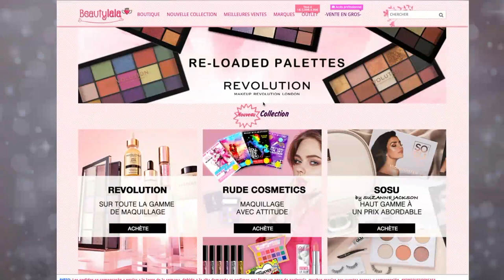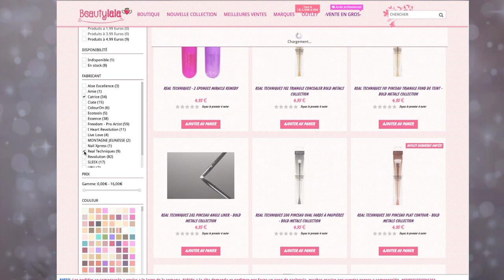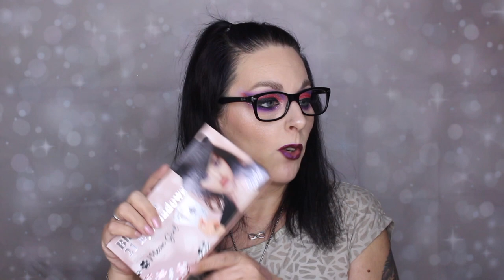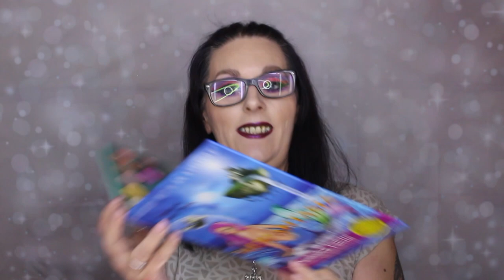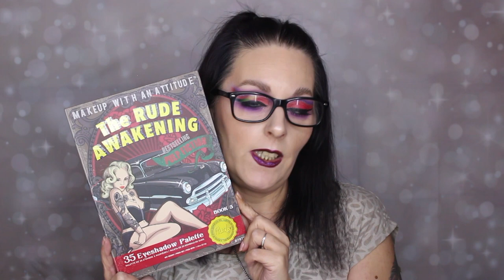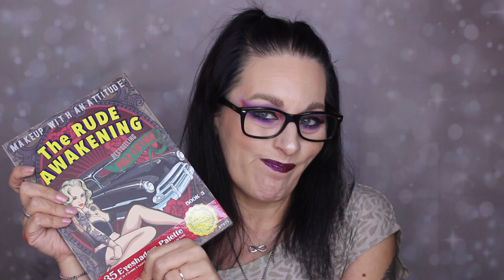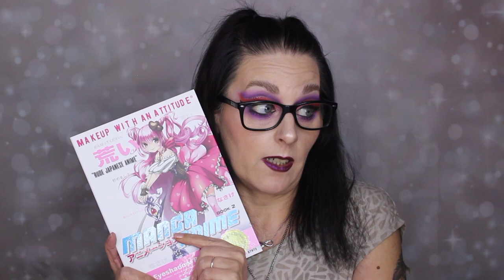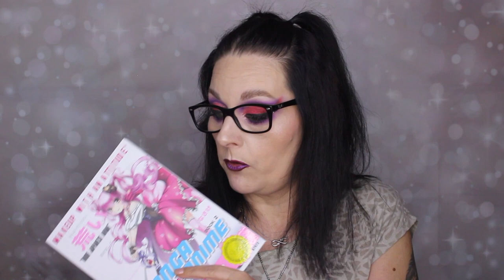Haul Kruidvat & Beautylala - Rude cosmetics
🔷 Mon dernier IGTV (vous pouvez le regarder même si vous n'avez pas Instagram):
🔷 Je filme avec un Canon EOS 700D
🔷 Mon fond vidéo vient d'Aliexpress